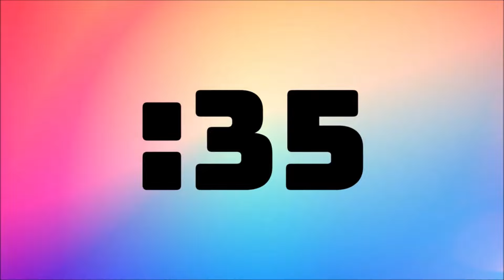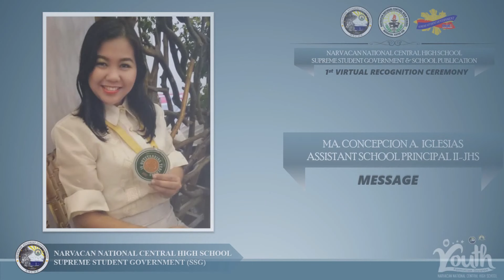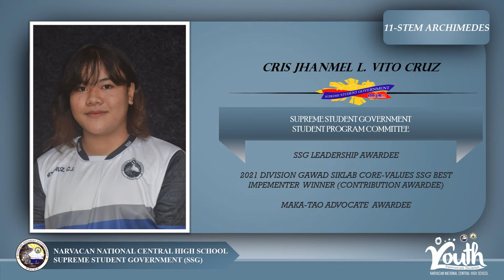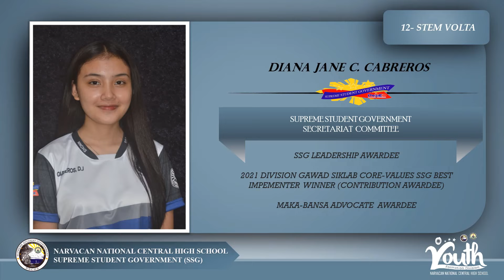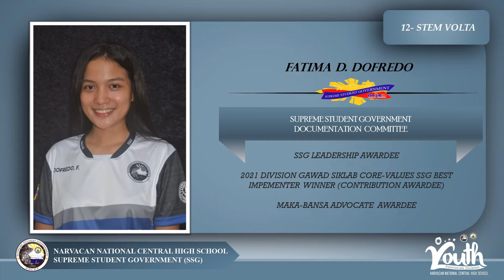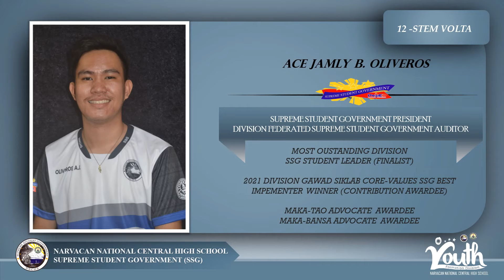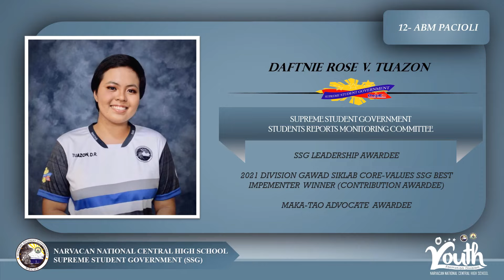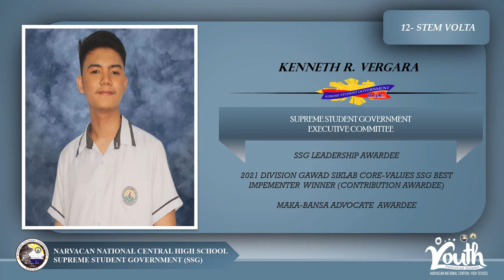NNCHS SSG & SCHOOL PUBLICATION 1ST VIRTUAL RECOGNITION CEREMONY